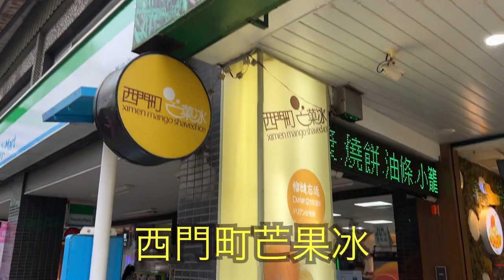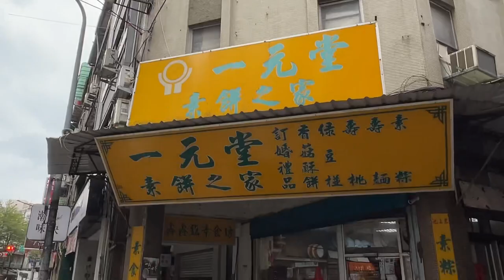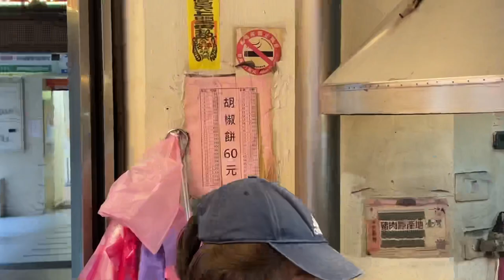2023.11.11〜13 台湾台北（台湾が染み込んでいる）ラーメン🍜台湾ドル💲35【食べ歩き台北】お店を紹介しています